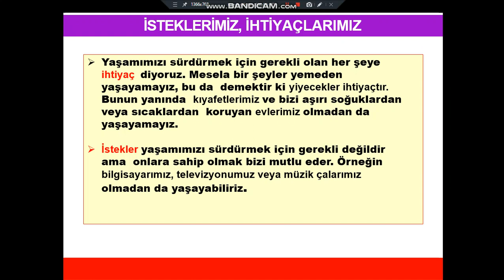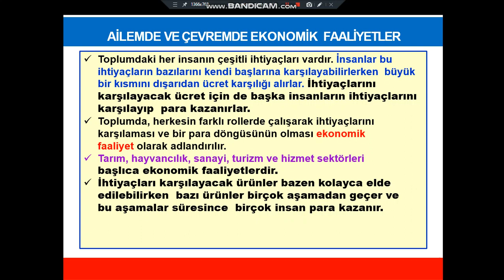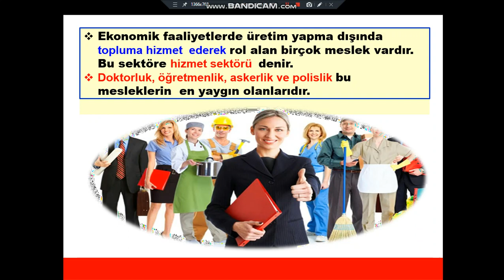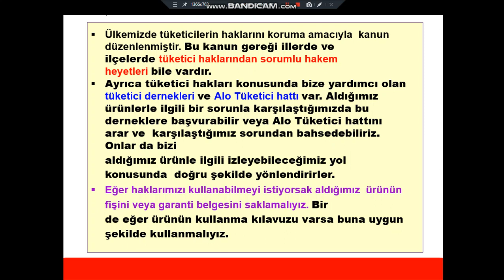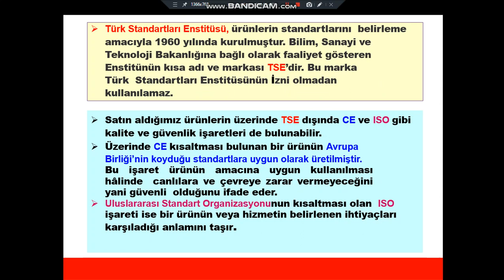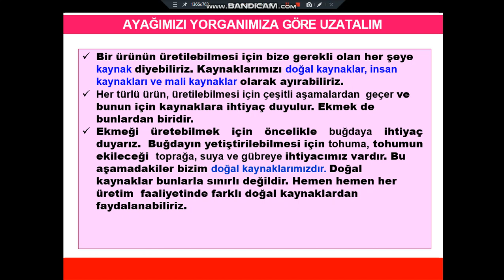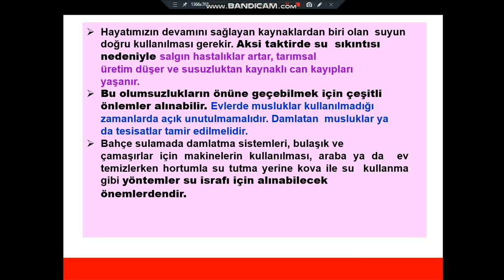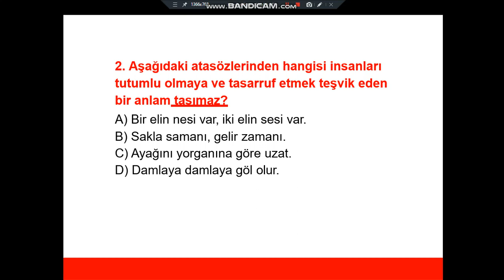5 sınıf sosyal bigiler telafi eğitimi üretim tüketim konusu videosu